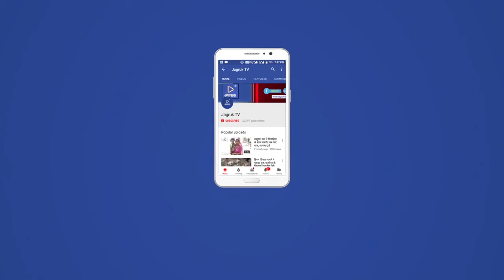जीरावला जैन तीर्थ से कटारिया जी ने ली विदाई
जागरूक टीवी के लिए जीरावल से अमृत प्रजापत की रिपोर्ट

जीरावला जीरावला जैन तीर्थ से कटारिया जी ने ली विदाई.
जीरावला ||
 श्री जीरावला पार्श्वनाथ जैन तीर्थ,  जीरावला मैं आज राजस्थान विधानसभा के प्रतिपक्ष नेता श्री गुलाबचंद कटारिया ने दूसरे दिन की सुबह तीर्थ में श्री पार्श्वनाथ की पूजा अर्चना की | वह पूरे प्रदेश की खुशहाली के लिए मंगलमय प्रार्थना की | श्री जीरावाला जैन तीर्थ में कटारिया जी ने आज इस दूसरे दिन की सुबह में कटारिया जी ने भगवान श्री पार्श्वनाथ के दर्शन कर पूरे परिवार के साथ पूजा अर्चना भी की | तथा श्री जीरावाला जैन तीर्थ में आसपास के क्षेत्र के समस्त भाजपा पदाधिकारियों व ग्रामीणों के साथ मुलाकात की |आज वे जीरावाला जैन तीर्थ से श्री नाकोड़ा तीर्थ के लिए रवाना हुए | श्री जीरावाला जैन तीर्थ से विदाई के समय मौके पर उपस्थित भाजपा के सिरोही जिला प्रमुख अर्जुन राम पुरोहित,  भाजपा जिला अध्यक्ष  नारायण भाई पुरोहित जीरावला जैन मंदिर के मैनेजर आकाश भाई जैन तीर्थ के माइक संचालन मुनव्वर शेख वह एडवोकेट धनराज पुरोहित धाण,  मुकेश पुरोहित अन्य कई गणमान्य नागरिक उपस्थित थे| श्री कटारिया ने जिला प्रमुख को माला पहनाकर उनका स्वागत किया व भाजपा जिलाध्यक्ष ने कटारिया को   पहनाया व जैन तीर्थ ट्रस्ट की ओर से इन्हें  श्री पार्श्वनाथ की तस्वीर भेट करके स्वागत व बहुमान किया गया | श्री कटारिया ने उपस्थित सभी गणमान्य नागरिकों का कुशल क्षेम पूछा | सभी ने  कटारिया जी के आगमन पर सभी  ने उनका आभार जताया ||